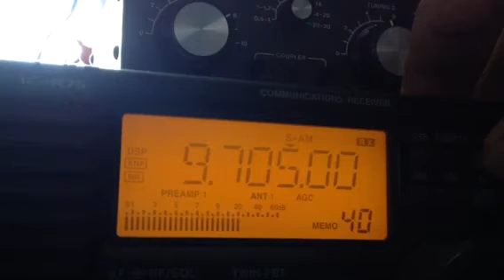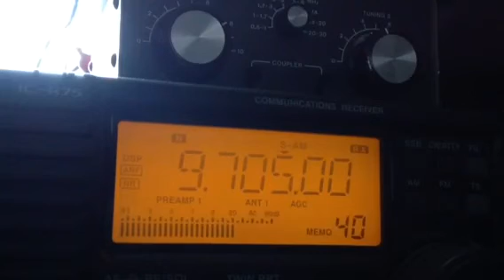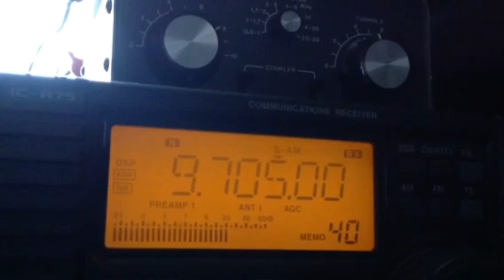9705 kHz Nippon no Kaze il bon ue baramil bon ue baram from Paochung Taiwan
Tuned 9700 kHz for New Zealand RNZI, and at first I thought I heard North Korea instead on 9705 kHz.  But it seems Nippon no Kaze il bon ue baram from Paoching Taiwan in Korean language.

Rx ant.  Wire with tuner and preamp